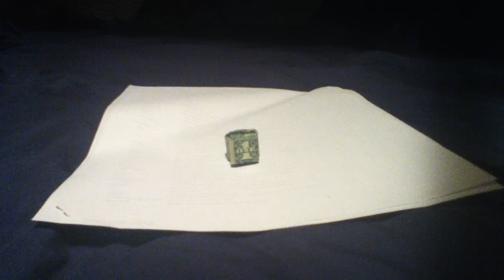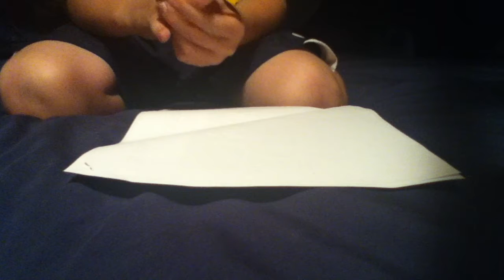How to make an origami money ring